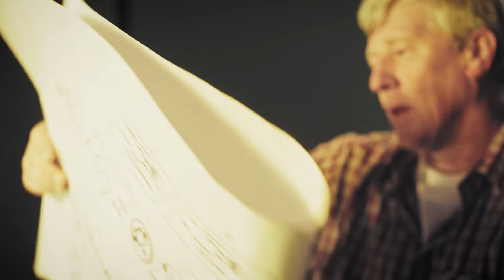Geberit Setaplano feature nighmare (BE-nl)